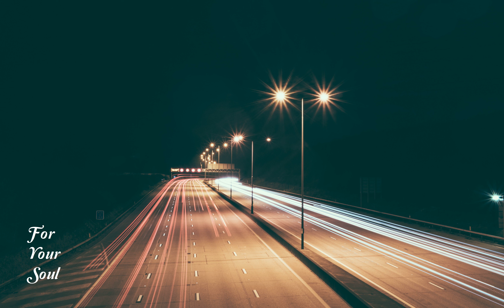RY X - Salt